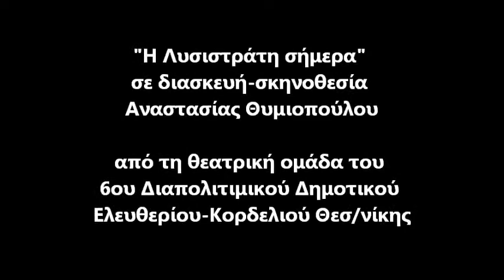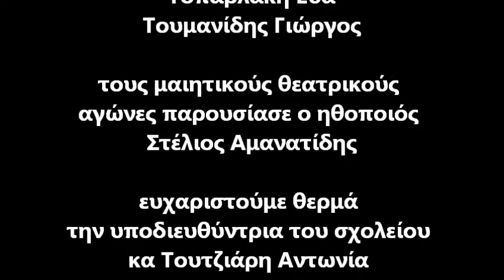6ο Διαπολιτισμικό Δημοτικό Ελευθερίου Κορδελιού - "Η Λυσιστράτη σήμερα"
Μαθητικοί θεατρικοί αγώνες "Ακτίς Ονείρου 2017", από τα "Πρότυπα Εκπαιδευτήρια Θεσ/νίκης". "Η Λυσιστράτη σήμερα"
σε διασκευή-σκηνοθεσία Αναστασίας Θυμιοπούλου, από τη θεατρική ομάδα του 6ου Διαπολιτισμικού Δημοτικού Ελευθερίου-Κορδελιού Θεσ/νίκης στο Ολυμπιακό Μουσείο Θεσ/νίκης Τρίτη 23/5/2017. "Βραβείο καλύτερης Θεατρικής Ερμηνείας & Έρευνας". Δείτε αποσπάσματα (σκηνές) από τη θεατρική παράσταση.
'Επαιξαν οι μαθητές/τριες (κατά αλφαβητική σειρά): Αγβινασβίλι Βαλέριος, Γκόγκου Γιώργος, Δελιανίδου Δέσποινα, Θεοδωρίδης Μάξιμος, Κατσαβάκης Σάκης, Κορμαρής Δημήτρης, Λαζαρίδου Ελένη, Μπουρανή Νίκη, Μυροφορίδου Χριστίνα, Παντελίδου Κατερίνα, Σαμλίδης Αθανάσιος, Σαχπαζίδου Νόπη, Σουλμέτα Κων/νος, Τοπαρλάκη Εύα, Τουμανίδης Γιώργος.
Τους μαθητικούς θεατρικούς αγώνες παρουσίασε ο ηθοποιός Στέλιος Αμανατίδης. Ευχαριστούμε θερμά την υποδιευθύντρια του σχολείου κα Τουτζιάρη Αντωνία για την πολύτιμη βοήθειά της καθώς και το Σύλλογο Γονέων για τη στήριξή του.